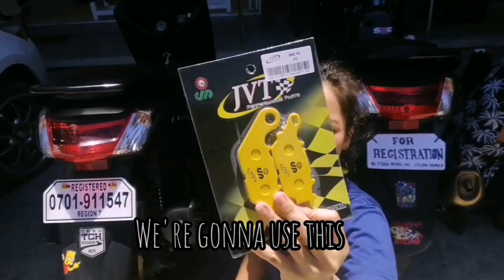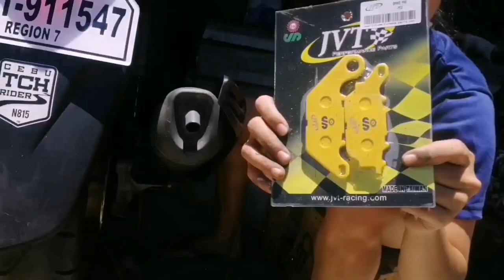DIY Vlog: How to Replace Rear Brake Pads NMAX